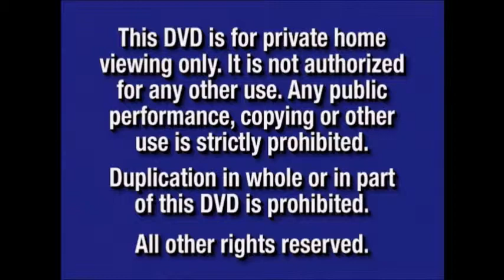20th Century FOX Logo 1955 & Cinama Scope Pictures Logo 1956